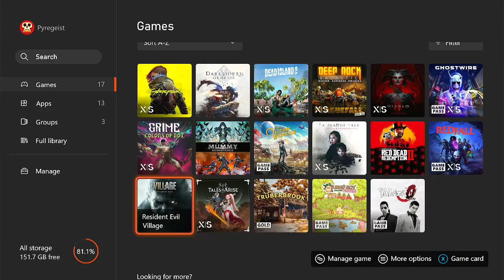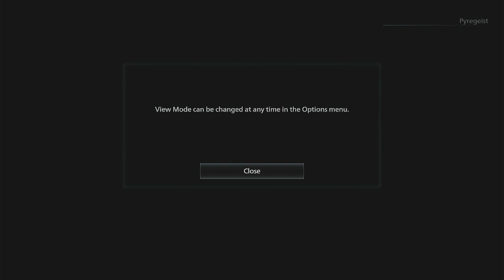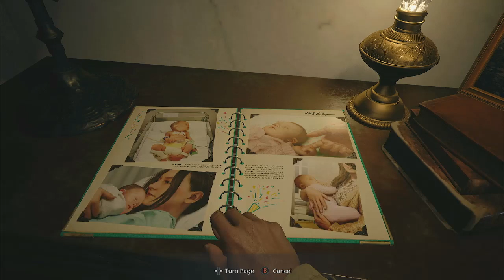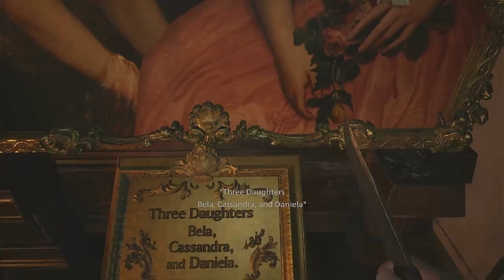Resident Evil 8 Baelthrough Part 1: Chilly Daddy Vs Toothy Cavemen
Baelfyr plays Resident Evil 8 while I provide commentary and a few bits of advice.